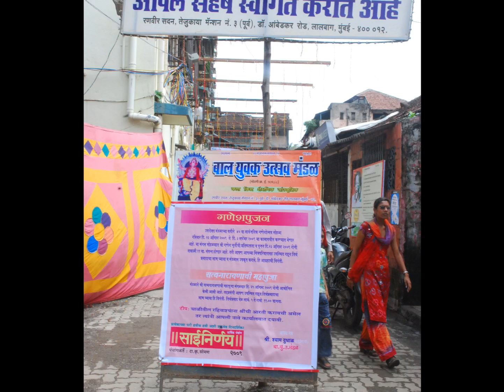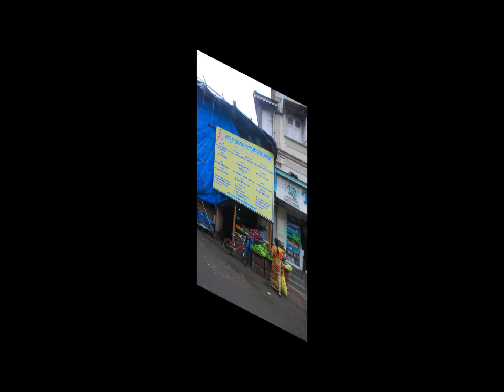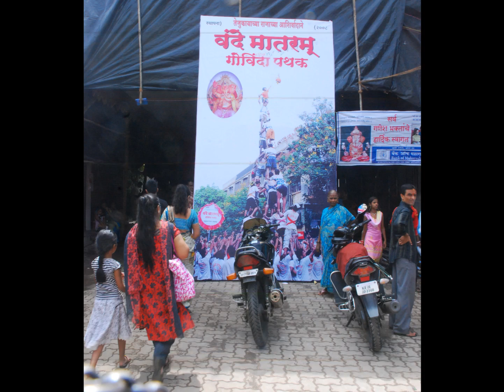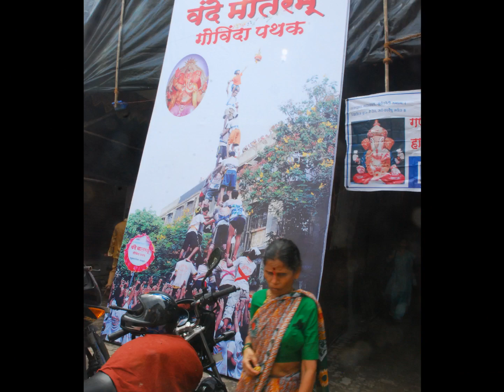Ganesha Pandals In Mumbai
These are old memories of Ganesha Pandals Bandra and Lalbagh,,